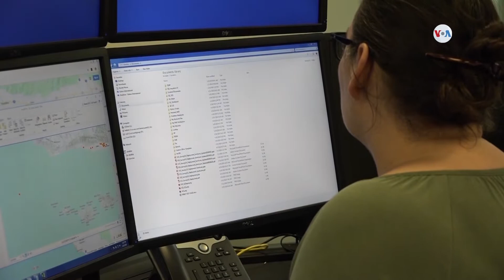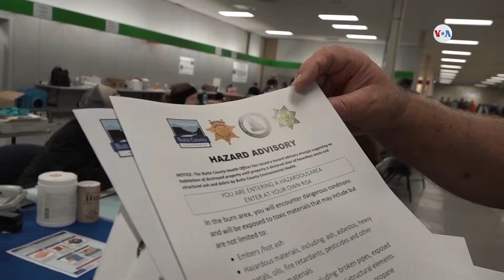Cámaras y satélites para luchar contra los incendios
Los incendios forestales a menudo son descubiertos por pilotos, conductores o espectadores en torres de observación, pero ahora un nuevo sistema de cámaras terrestres y satélites en el espacio están ayudando a los bomberos a monitorear incendios forestales.
Publicado originalmente